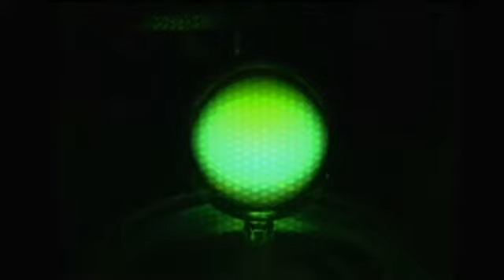Zwavelplasmalamp op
Aad Baars van Renatechniek vertelt over de stand van zaken met betrekking tot de zwavel-plasma lamp. Het is een techniek die nog niet vaak gebruikt wordt, maar met de interesse voor efficiënter en plezieriger licht is ook de interesse voor deze techniek weer actueel. De lamp gaan bijna oneindig mee. Een magnetron zorgt voor de energie.